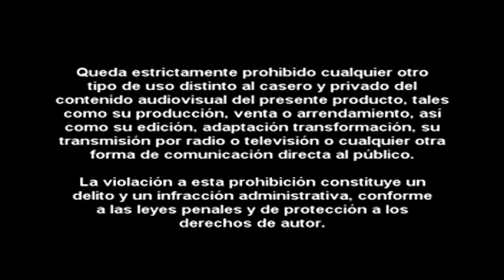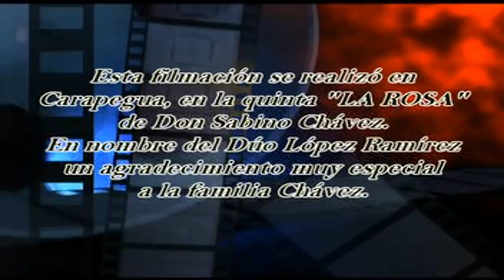DÚO:LOPEZ-RAMIREZ - LOS CARAPEGUEÑOS - EL DÚO DE LOS SENTIMIENTOS - Videoclip's - SaDeSa Ré